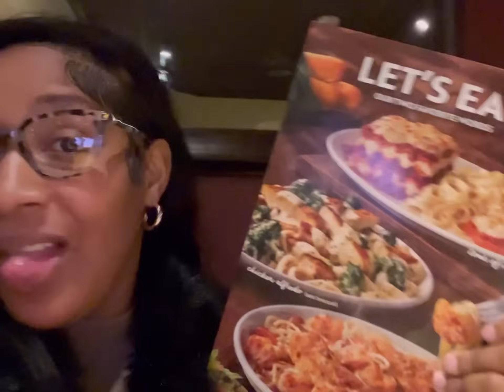LISA CAN’T FIND A DRESS🥺 LAST-MINUTE SHOPPING FOR HER SWEET 16 BIRTHDAY VLOG💕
Hey Family! Can’t believe Lisa is 16 now!🥺 Shes growing up into a beautiful young lady. We’ee shopping for her big day! Thank you for all of your love and support! I hope that wherever you find yourself that you put your trust in God!! Thank you for 930K subbies!🤎 We’re so grateful for you being part of our family!

Thank you for being part of our family!🙌🏽

Apply for an American Express Card